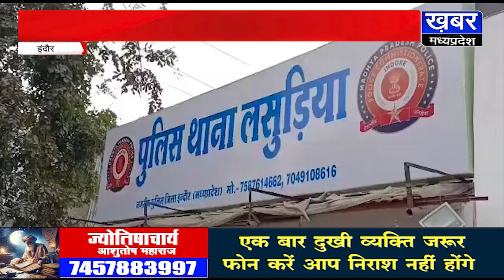इंदौर - पैथोलॉजी लैब में हुई चोरी का खुलासा, एक आरोपी गिरफ्तार